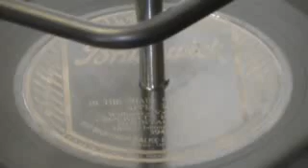In The Shade Of The Old Apple Tree - Crockett's Kentucky Mountaineers (Brunswick)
A great song from the 1920's on the Brunswick label.